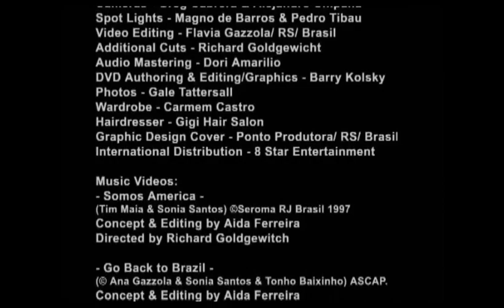Brasil Brazil - Ana Gazzola & Sonia Santos - Live - DVD completo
Show "Brasil Brazil" ao Vivo.
Yellow Green Productions